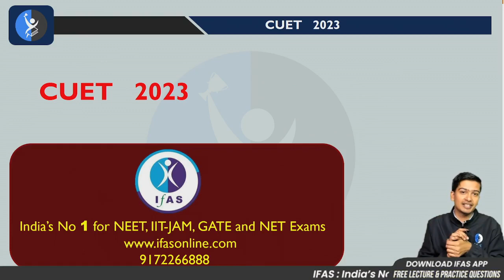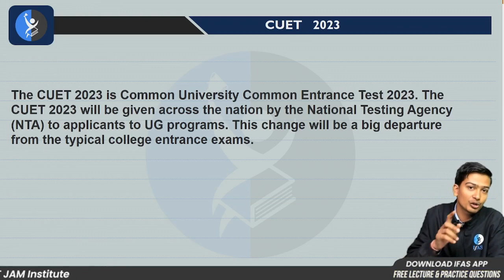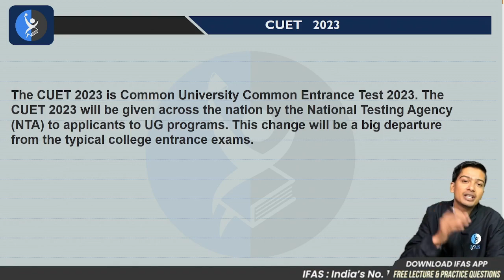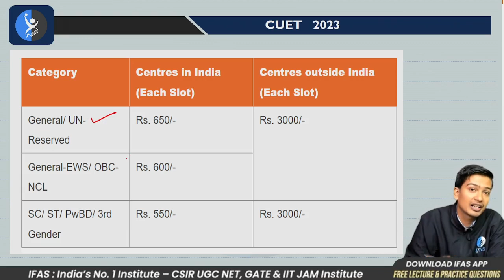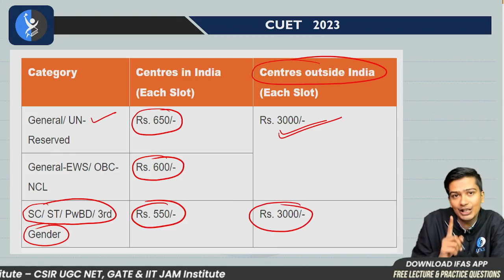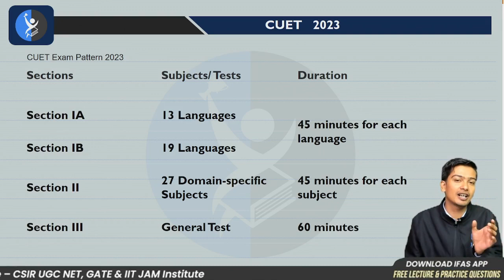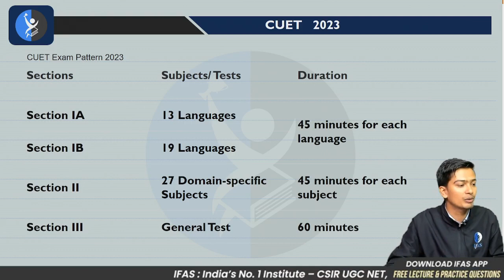🎓Everything About Updated CUET PG 2023: 📚Syllabus, Eligibility, Exam Pattern, and More..!!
✅In this video, we cover everything you need to know about Updated CUET PG 2023, including Syllabus, admissions, eligibility, exam pattern, and more. We'll provide you with all the information you need to make an informed decision about whether or not to apply.
TIME STAMPS :👇
00:00 Introduction👋
00:43 Overview of CUET PG 2023🔍
02:11 What is Common University Entrance Test (CUET)?❓
03:41 What is the Fees Structure of CUET PG EXAM?💰
04:46 What is the Exam Pattern Of CUET PG 2023?📝
07:56 Thank You🙏
IFAS: India's No. 1 Institute for IIT JAM Biotechnology, GAT B, CUET PG Biology & other MSc Biotechnology Entrance Exam.

Dear Aspirants,
To get detailed free counselling session, you can fill the form 👉:

Stuck somewhere?

Download the IFAS App for free IIT JAM Biotechnology, GAT B, CUET PG, and TIFR Biology lectures, PYQs, and practice questions! 👇

👉🏻IFAS IIT JAM Biotechnology, GAT B & CUET PG Result👈🏻:
🌟 IIT JAM 2025 - Total Selections: 1000+ (IIT JAM AIR 1,3,4,6,7,8. )
🌟GATB 2025 - Total Selections: 1000+ (GATB AIR 1, 2, 3, 4, 5, 6, 7, 8, 9, 10...)
🌟CUET PG 2025 - Total Selections: 1500+

🌟IIT JAM 2024: Total Selections: 800+ (IIT JAM AIR 1, 2, 3, 4, 8, 10...)
🌟GATB 2024: Total Selections: 850+ (GATB AIR 1, 3, 4, 7, 9, 10………)
🌟CUET PG 2024: Total Selections: 500+

🌟IIT JAM 2023: Total Selections: 600+ (IIT JAM AIR 1, 2, 8, 9...)
🌟GATB 2023 - Total Selections: 700+ (GATB AIR 3, 4, 5, 7, 8, 9, 10...)

🌟IIT JAM 2022: Total Selections: 500+ (IIT JAM AIR 1, 4, 7, 10...)
🌟GATB 2022 - Total Selections:700+ (GATB AIR 1, 2, 3, 4, 5, 6, 7, 8, 9, 10...)

👇Enroll for IFAS IIT JAM Biotechnology, GAT B, CUET PG & TIFR Online Classes: 👇

✔️Live Interactive lectures with India’s Best Educators for IIT JAM Biotechnology, GAT B, CUET PG & TIFR
✔️ IIT JAM Biotechnology, GAT B, CUET PG & TIFR Recorded Video lectures can be downloaded in IFAS App & watch offline.
✔️ IIT JAM Biotechnology, GAT B, CUET PG & TIFR Online Test Series (Unit Test & Mock Test) with detailed analysis.
✔️ IIT JAM Biotechnology, GAT B, CUET PG & TIFR Previous Year Question with detailed explanation.
✔️ Updated IIT JAM Biotechnology, GAT B, CUET PG & TIFR Study Material.

✅ GAT B Full Information | All About GAT B Exam 2025 | Everything you need to know | IFAS

✅ CUET PG Life Science, Zoology, Microbiology, Botany & Biochemistry Practice Questions 2025 | CUET PG Important Questions 2025 | IFAS